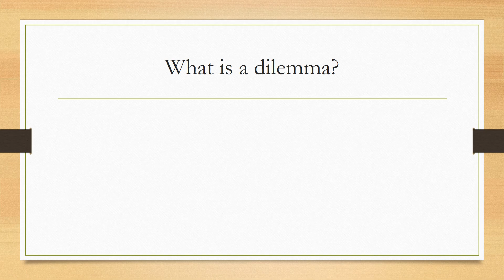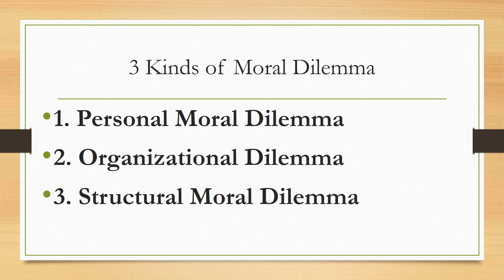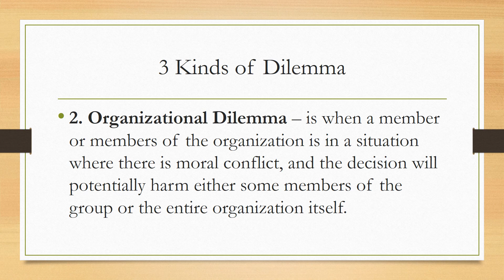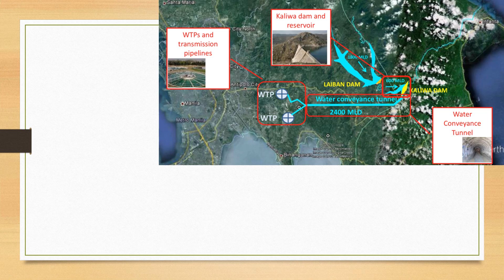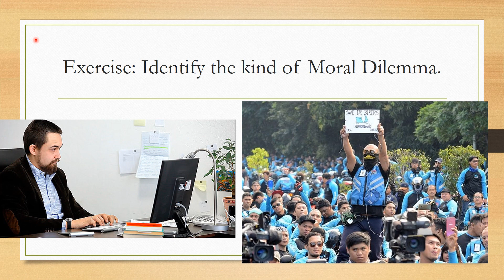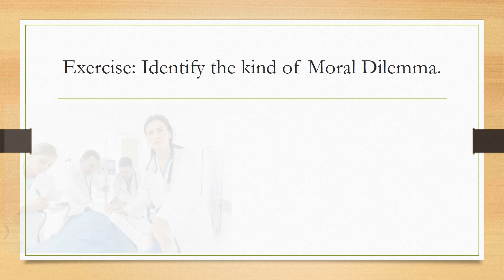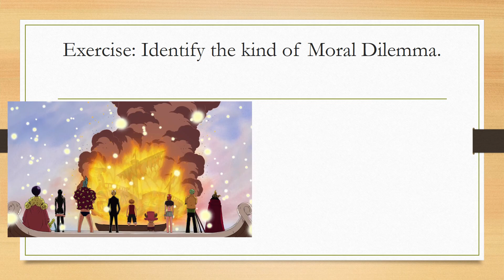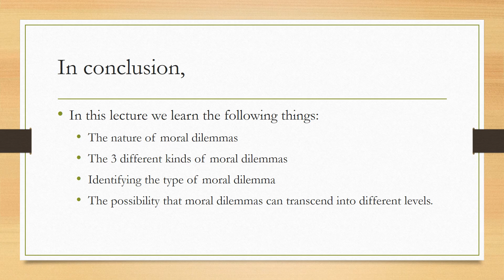Moral Dilemma Lecture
In this lecture we learn the following things:

1. The nature of moral dilemmas
2. The 3 different kinds of moral dilemmas
3. Identifying the type of moral dilemma
4. The possibility that moral dilemmas can transcend into different levels.